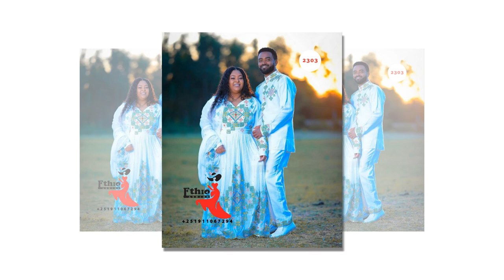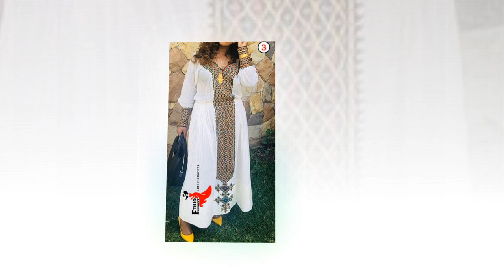158 | Ethiopia's Fashion Revolution: A Journey of Identity & Pride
**Explore the Beauty of Ethiopian Traditional Dress 👗🌍**

Whether you're a fashion enthusiast, a cultural explorer, or someone who loves to celebrate heritage, our videos have something for everyone.

Discover the rich diversity of Ethiopian attire, from the iconic **Habesha Kemis** to vibrant **tibeb** patterns, and learn about the stories and traditions behind these stunning outfits. We showcase traditional clothing for all age groups—men, women, and children—ensuring there's something for everyone to enjoy.

- **Styling Tips** for modern and traditional looks
- **Cultural Insights** into Ethiopian dress history and significance
- **Fashion Inspiration** for weddings, holidays, and everyday wear
- **Exclusive Interviews** with designers and artisans

Join us on a journey through Ethiopia's cultural tapestry, where every outfit tells a story.